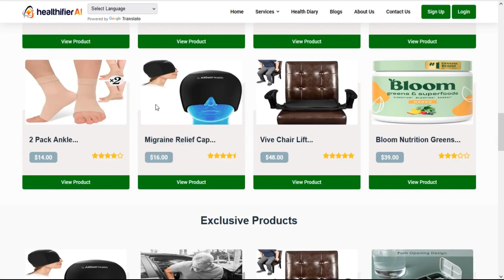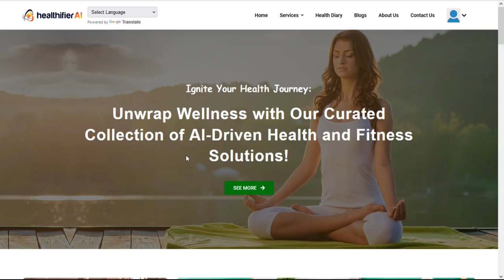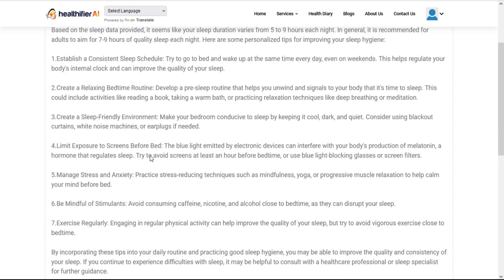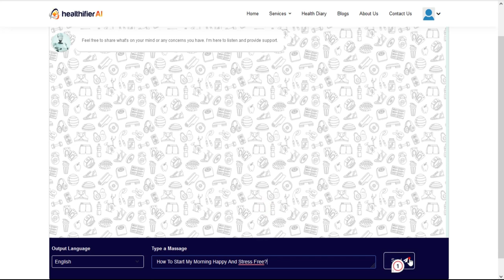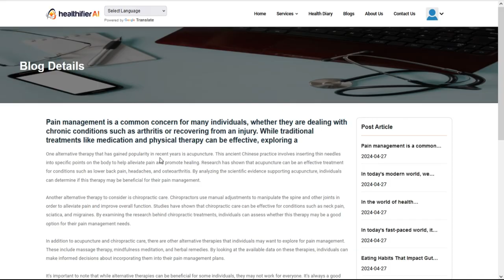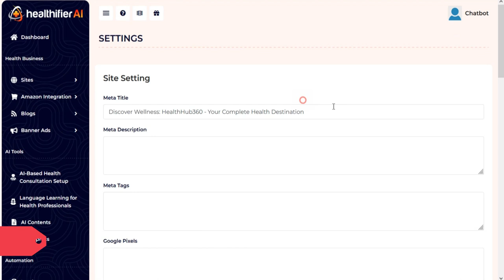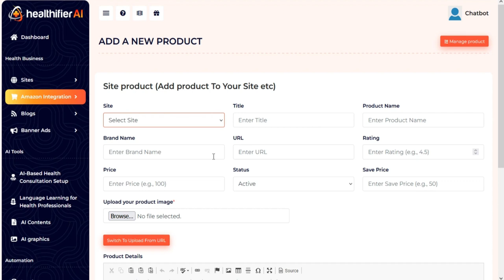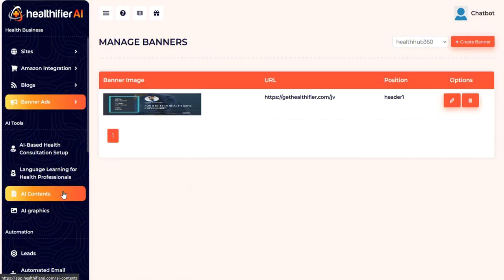Healthifier AI Review - Building an Entire Ready-to-Profit Website (Anjani Kumar)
Healthifier AI Review - Building an Entire Ready-to-Profit Website

Healthifier AI positions itself as a revolutionary tool for building health and wellness websites. It promises a user-friendly platform with AI-powered content generation and built-in monetization features. But before you jump in, this review will delve deeper into what Healthifier AI offers, its potential benefits and drawbacks, and whether it aligns with your goals.